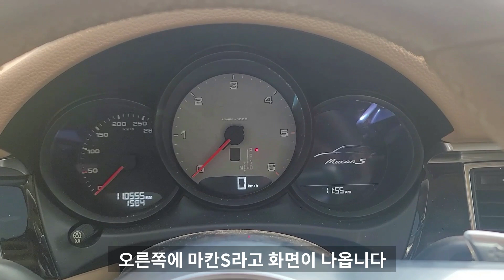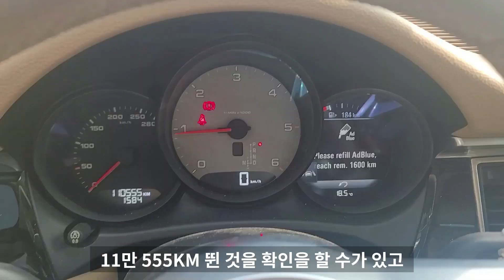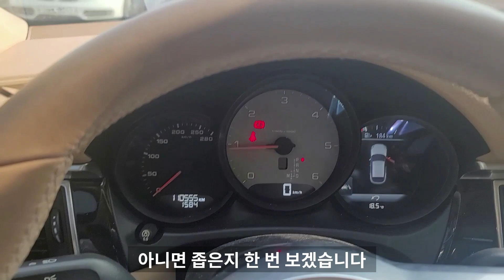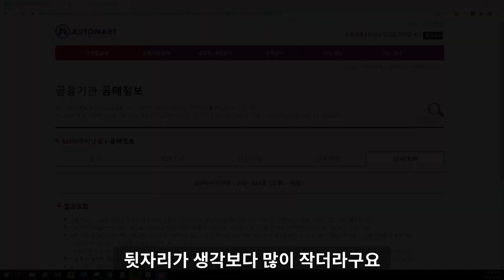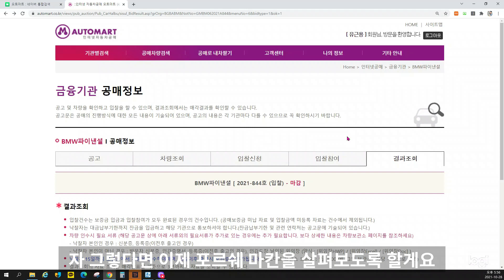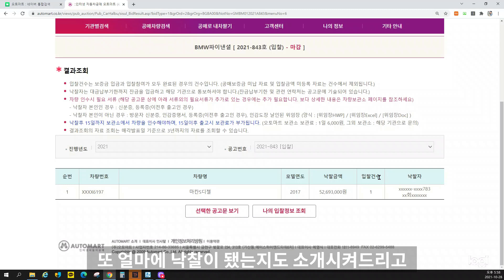포르쉐 마칸 자동차경매가 아닌 오토마트에 등장! 11만 km 뛴 마칸 낙찰가는?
- 초인용쌤의 경매, 공매 재테크 노하우 월별 강의

(발품불패 재테크&자기계발 카페)

- 월별 기수제로 강의 진행됩니다. 블로그&카페 참고